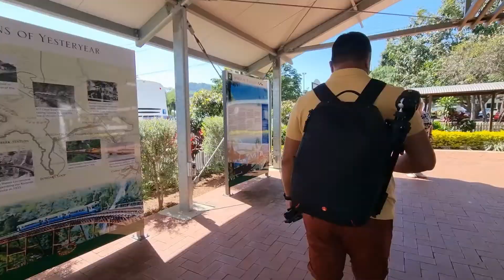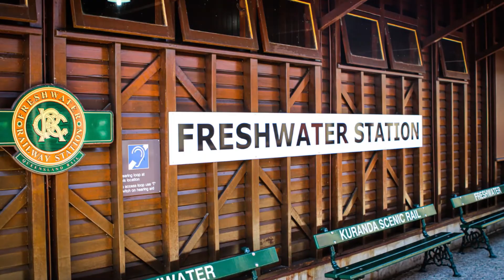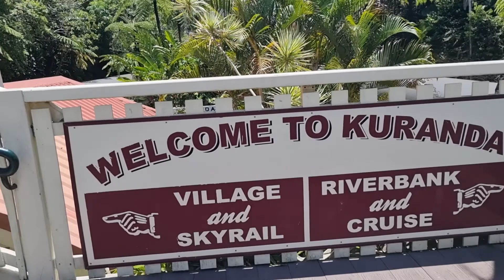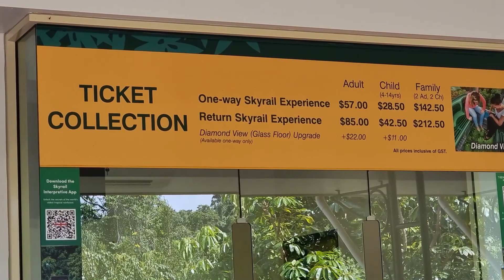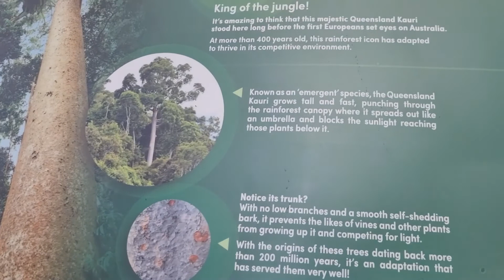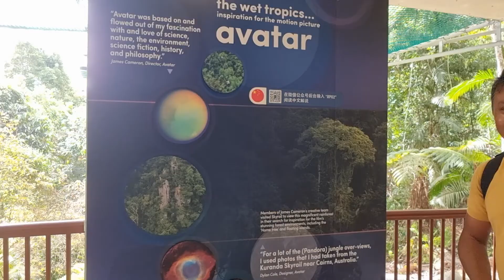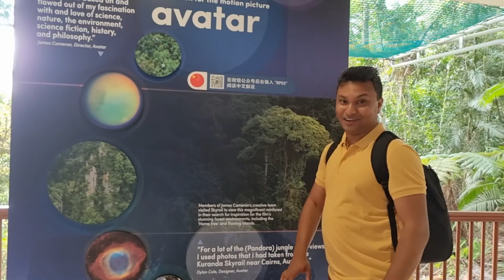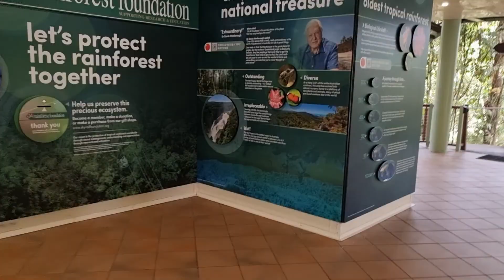Kuranda Scenic Railway and Skyrail Trip, Cairns (Day 4)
The Original Kuranda Scenic Railway is a spectacular journey comprising unsurpassed views of dense rainforest, steep ravines and picturesque waterfalls within the World Heritage listed Barron Gorge National Park.

This famous railway winds its way on a journey from Cairns to Kuranda. The journey to Kuranda takes approximately 2 hours, which includes a 10-minute stop at the spectacular Barron Falls Station for a bird’s eye view of the Barron Falls. Passing through 15 hand carved tunnels, 37 bridges, spectacular waterfalls and into the stunning Barron Gorge. Choose from Heritage or Gold Class travel to discover this famous railway journey. This 127-year-old railway is considered an engineering feat of tremendous magnitude even today. The railway is now Heritage Listed and a National Engineering Landmark. The Kuranda Station is world renowned for its tropical gardens and historic significance. It is possibly one of the most photographed railway stations in the world! The heritage-listed buildings blend with the tropical surrounds providing a relaxed environment to enjoy.

Skyrail Rainforest Cableway is a 7.5-kilometre scenic tourist cableway running above the Barron Gorge National Park, in the Wet Tropics of Queensland’s World Heritage Area in Australia. It operates from the Smithfield terminal in Cairns to the Kuranda terminal on the Atherton Tableland.